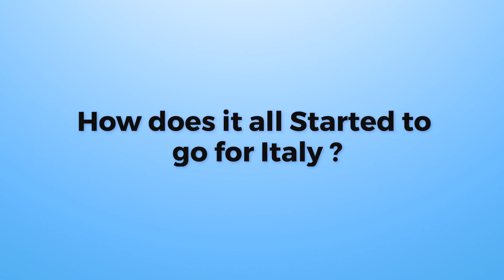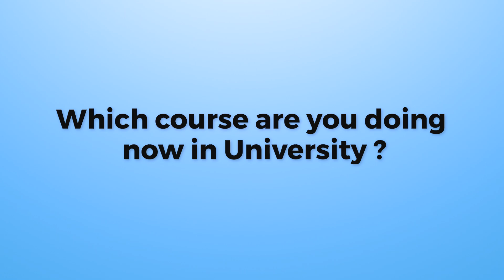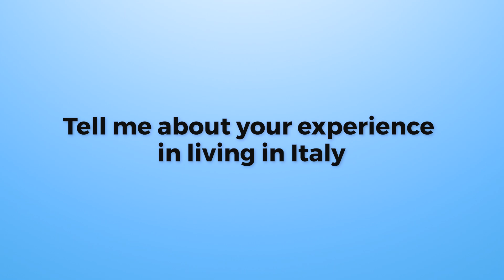Student Experience in Italy ! University of Messina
Thankyou Abhilove for sharing your valuable insights.

SEARCH YOUR COURSE - UNIVERSITALY.IT.

Important Videos

SOCIAL HANDLES

I will NEVER ask you to send me money to trade for you. Please report any suspicious emails or fake social media profiles claiming to be me. Don't invest money you can't afford to lose. There are no guarantees or certainties in trading or investing.

STUDY !! WORK !! TRAVEL

“Transforming Dreams into reality “

Regards
Eurodreams